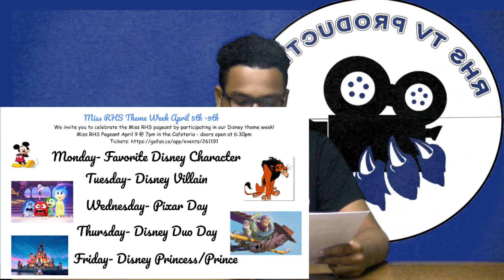Daily Roar April 1st, 2021